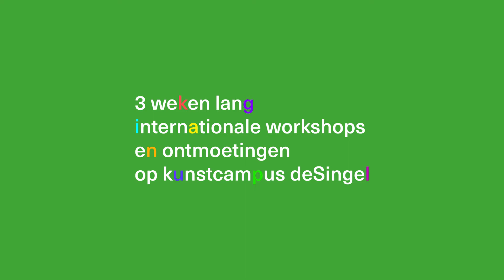Summer School deSingel '17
vr 11 aug - zo 27 aug